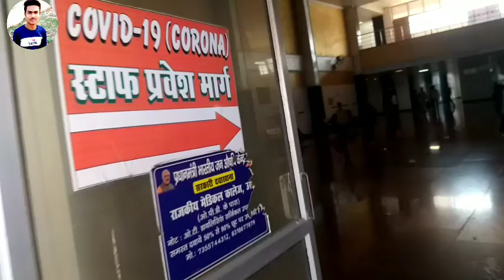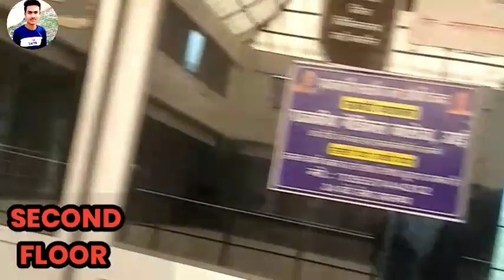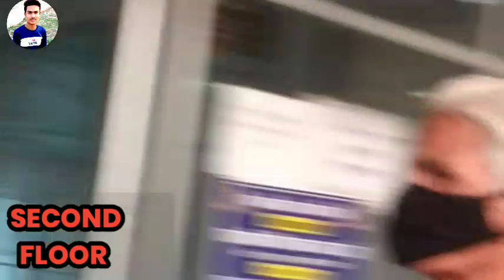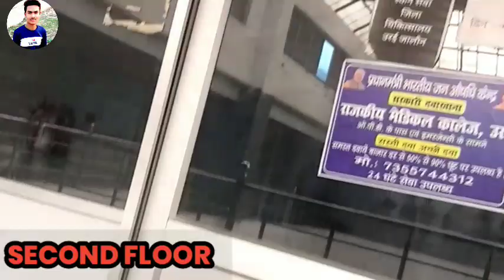Medical college||Medical student vlog||Medical College orai#rajashrivastavavlogs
Hello guys आज हम लोग जा रहे है medical College 🙏.

Your queries-:🙏🙏⬇️

medical college orai
medical college orai jalaun up
rajkiya medical college orai
orai medical college
auditorium
medical college jalaun
medical college jalgaon
medical college jalna
government medical college
jalgaon
pims medical college jalandhar
rajkiya medical college jalaun
godavari medical college
jalgaon
government medical college
jalpaiguri
government medical college
jalgaon cut off
medical college in jalandhar
gmc jalaun cut off 2021
gmc badaun campus tour
gmc pratapgarh
gmc ayodhya
gmc noida
medical college ambedkar
nagar
gmc shahjahanpur
gmc etah
gmc jhansi
government medical college
azamgarh
gmc bahraich
gmc basti
gmc jalaun freshers party